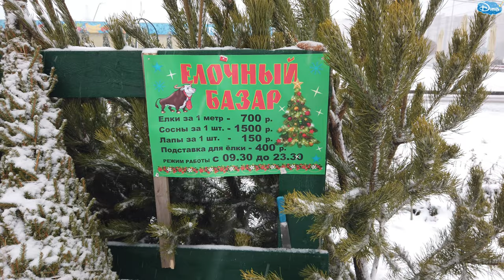ВЫБИРАЕМ / ПОКУПАЕМ и НАРЯЖАЕМ ЕЛКУ / САНКТ-ПЕТЕРБУРГ / НОВЫЙ ГОД 2021